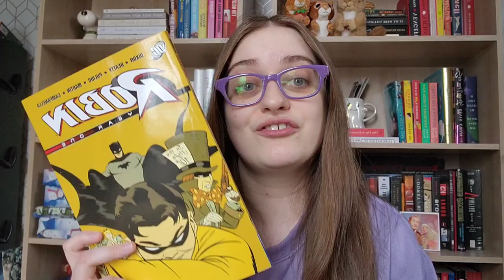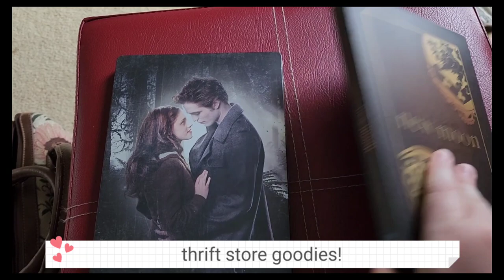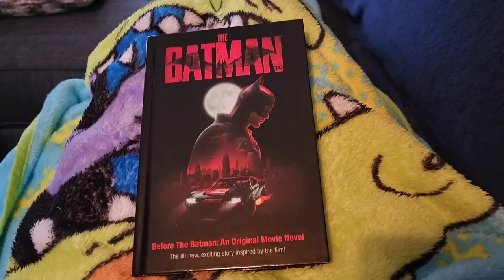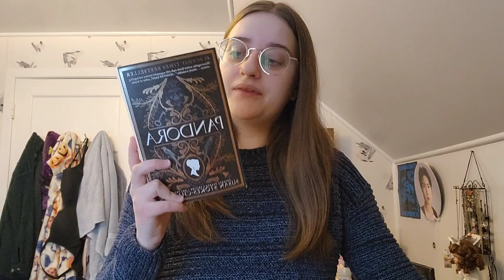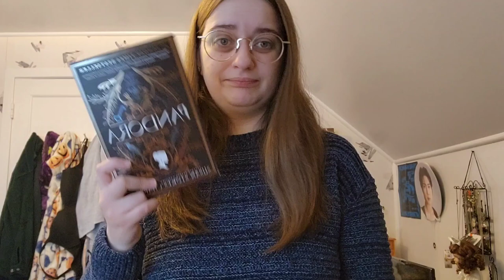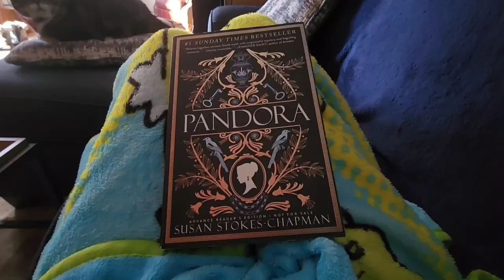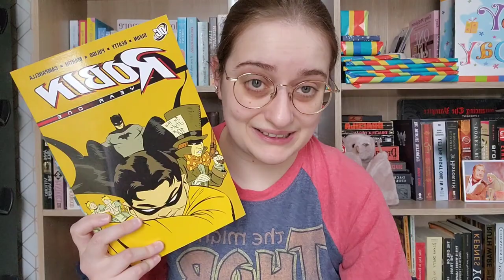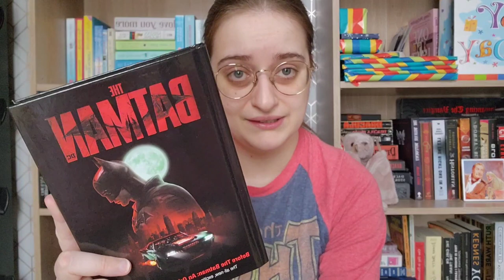Winter Blues & Year One (January 2024 Reading Vlog) | Bailey's Book Bites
this month, i started off my reading year amongst winter blues and job loss
Books Read:
The Count of Monte Cristo- Alexandre Dumas (e-book on Cloud Library)
Robin: Year One- Chuck Dixon/Scott Beatty
Dark Lover- J.R Ward (audiobook on Hoopla)
Batgirl: Year One- Chuck Dixon/Scott Beatty (comic on Hoopla)
Nightwing: Year One- Chuck Dixon/Scott Beatty (comic on Hoopla)
Pandora- Susan Stokes-Chapman
Before the Batman- David Lewman
The Vegas Diaries- Holly Madison (audiobook on Hoopla)